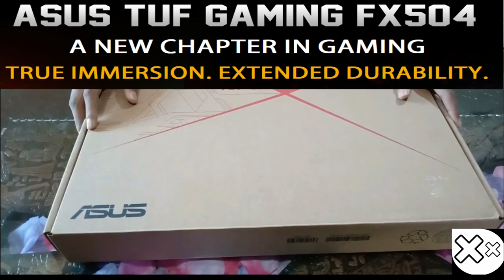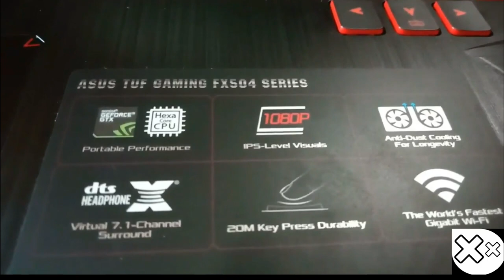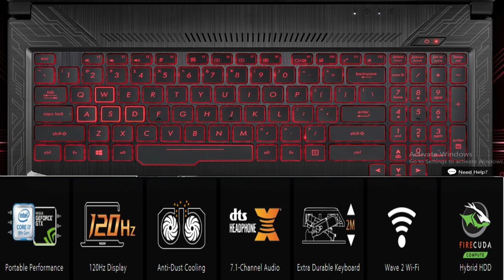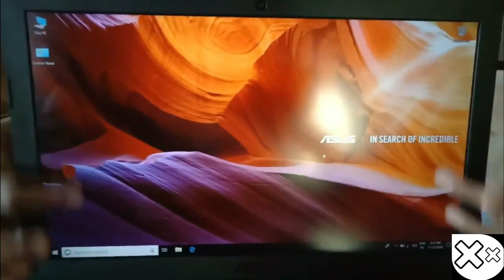Asus Tuf Gaming FX504 Series All Features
😝,Display Resolution - 1920*1080 = 1080p Full HD😜😝

ASUS TUF Gaming FX504 is a powerful Windows 10 laptop that combines immersive gaming with an extended lifespan that goes far beyond standard. The patented Anti-Dust Cooling (ADC) system ensures longevity and stable performance, while a stunning 120Hz panel and 7.1-channel surround sound fully engage your senses — FX504 ticks all the right boxes at an affordable price!

starting price at Rs.64,990

FX504 is equipped with the latest generation Intel® Core™ i7-8750H processor and up to NVIDIA® GeForce® GTX 1060 graphics with full Microsoft® DirectX® 12 support, all packed into a chassis measuring an impressively slim 2.5cm and weighing just 2.3kg. Whether you need to multitask for work or school, kick back with movies or music, or game on the go — FX504 has the power to perform!
* Actual specification may vary according to configuration
Windows 10 Home
Intel Core
i7 - 8750H
CPU
up to NVIDIA GeForce
GTX 1060
120Hz
Refresh Rate
3ms
Response Time
130% sRGB
Wide Color Gamut
Wide-view
Angle
Matte
Panel7.1-Channel
Surround Sound
Optimized
Game/ Movie/ Sports
Audio Profile
-grade
Equalizer
Sound Options
Desktop-inspired
Design
20Million
Key Presses
1.8mm
Travel Ditance
0.25mm
Keycap Curves
Overstroke
Technology12x Faster
Than Baseline BGN
1.7Gbps
Transfer Speeds
160Mhz
Channels
MU-MIMO
Technology
30% Game Loading
50% Faster
Than 7200 RPM HDD
POWERFUL MEMORY
UP TO 32GB OF DDR4
Wider Coverage